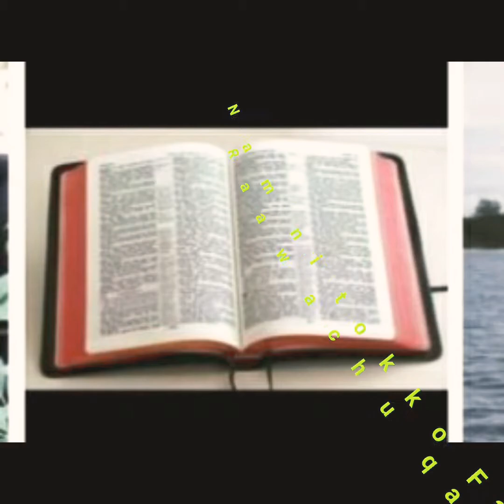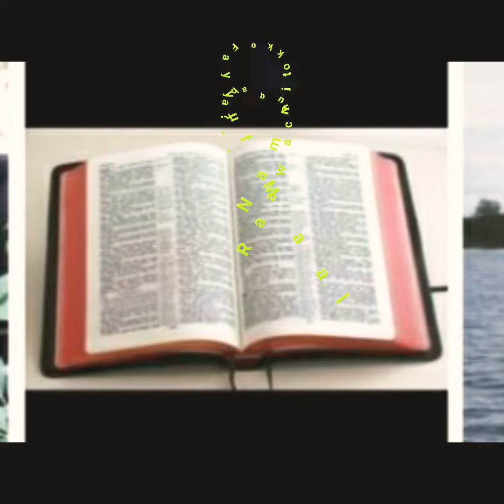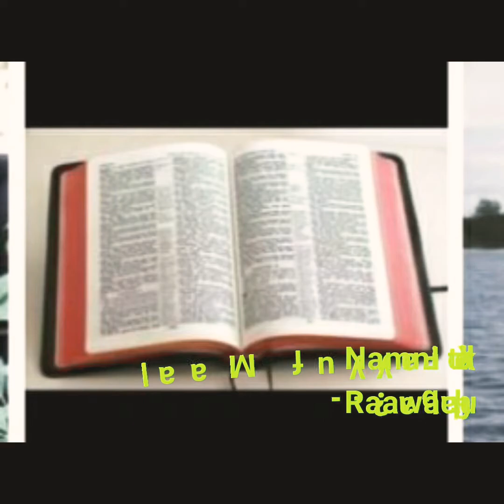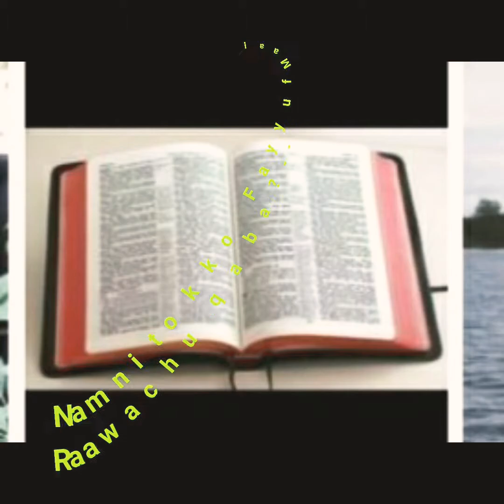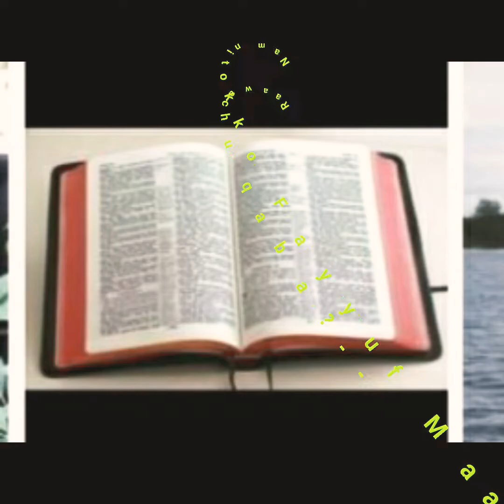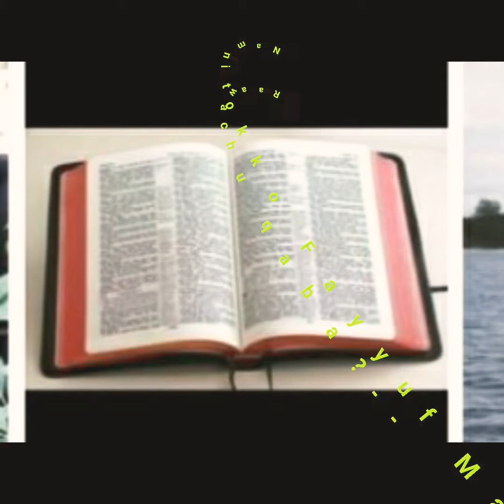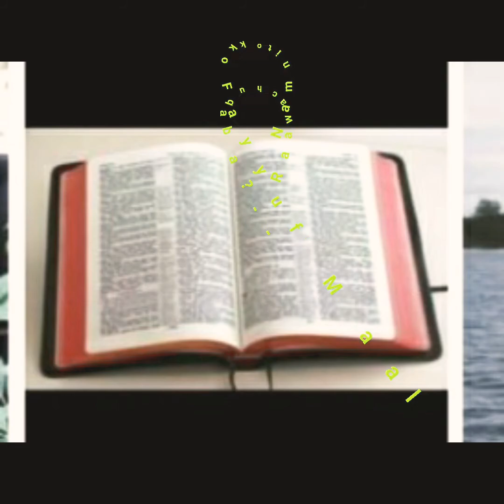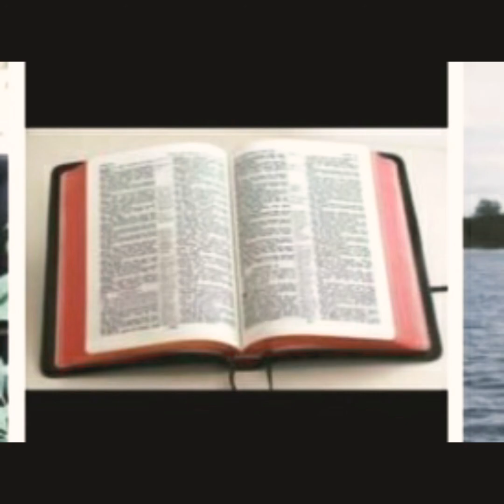Namni tokko Fayyuf maal raawwachu qaba? kutaa 5ffaa.share.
Naamni tokko Fayyuuf maal raawwachu qaba?
Ijjollee Tawaahidoo  Barnota kana sirriiti dhaggeffaachun gahee keessan.
Baarsisaa keenya Waaqayyoo sagalee jireenya isaan yaa dhagesisu

Barnoota wangela,Gaaffii fi Deebii Afuura,Walaloo Afuura,Seenaa Qulqullootaa,Faarfannaa Afaan Oromoo,Kana bekkaatu lataa?fi Bacoo Afuura,gamanuma gara Ataa'oos Tubetin argaachu daandeessuu!maree kanafuu warri maatti hin tannee ## ##taasisuun maati ta'un hordofa! kan Subscribe taasistaan immoo mallaato bilbila xuqun on taasisaa,wanti Ataa'oos Tube irraati maxanu hundi akka sinbirra gahuf.